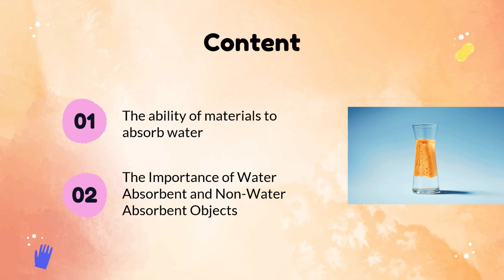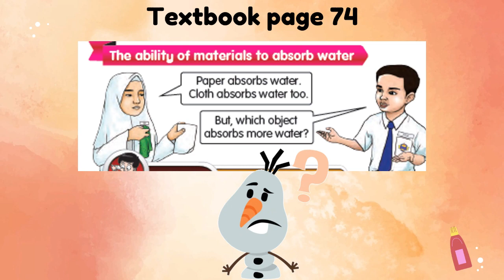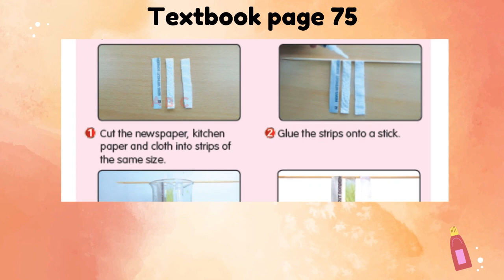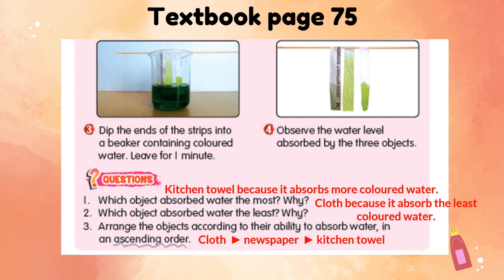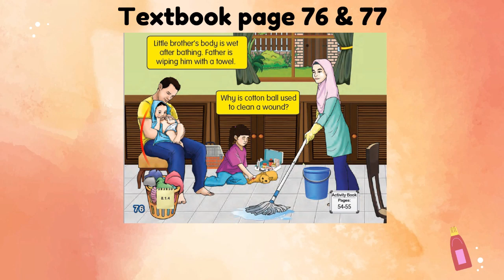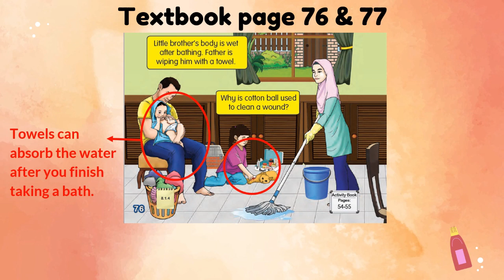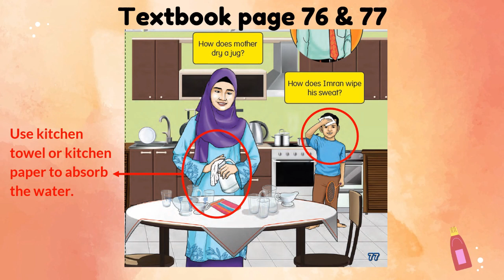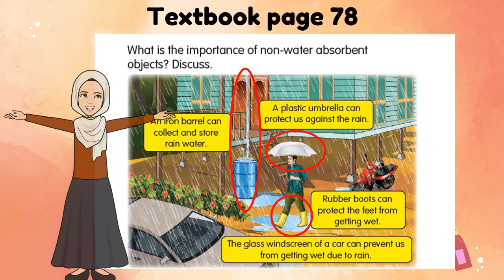Science DLP Year 1 | Unit 8: Absorption (Part II)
Hi teachers!
If you want to use my GForm for revision, you are welcome to use it. 😄
For other topics I already attach the link at every Part 2 video.
You just click the link, and make a copy.